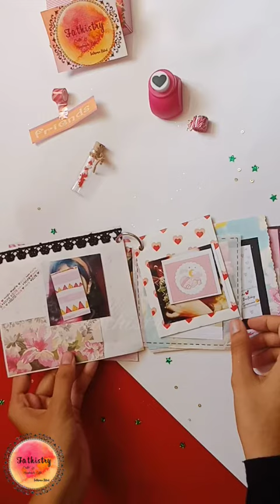Ring album | Handmade gifts| scrapbook| gift for girls |diy | fathistry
Hi viewers,
I am 𝐅𝐚𝐭𝐡𝐢𝐦𝐚 𝐇𝐢𝐥𝐚𝐥🌸
Pls watch it and let me know  your suggestions in the comments.